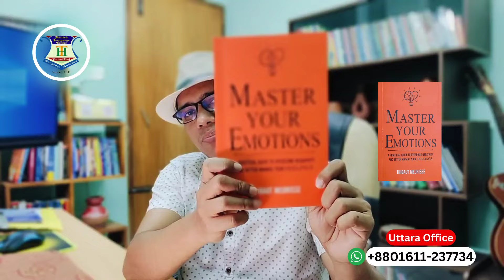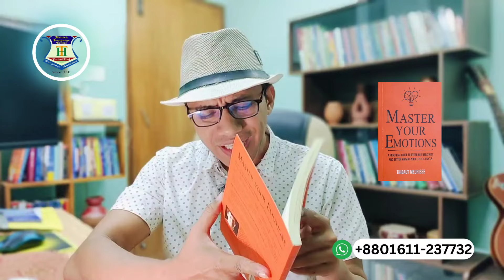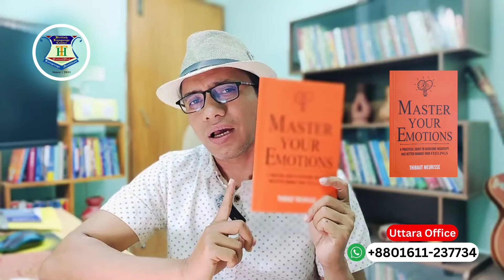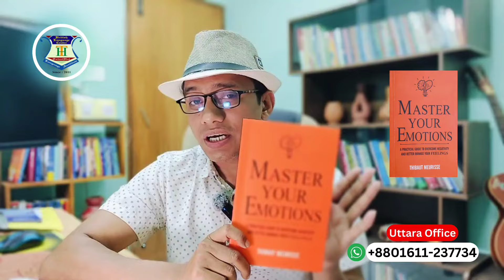ইংরেজি এবং মন দুটোরই উন্নতি হবে ১ বইতে | Master your emotion by Thibaut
আপনি আমাদের কোর্স করতে নিচের নম্বর গুলোতে যোগাযোগ করতে পারেন।
Live class পেতে আমাদের ফেইসবুক পেইজ ফলো করুনঃ
ইংরেজিতে খুব বেশি দুর্বল?
IELTS-এ ভাল স্কোর দরকার বা ইংরেজিতে সম্পূর্ণ দক্ষতা নিয়ে আসতে চাচ্ছেন?  অথবা Personal care সহ ইংরেজি কোর্স করতে চাচ্ছেন? তবে ঘুরে আসুন আমাদের কোর্সে।
Basic দুর্বলদের জন্য ৬ মাসের চুক্তিভিত্তিক IELTS কোর্স।এই কোর্সটি ফুল টাইম, পার্ট টাইম, অনলাইন বা অফলাইন যেকোনো ভাবে করতে পারবেন।কোর্সটি করতে চাইলে এই লিংকে যেতে পারেনঃ

শুধুমাত্র ইংরেজির স্পিকিং এবং উচ্চারন আরও strong করার জন্য করতে পারেন এই কোর্সঃ